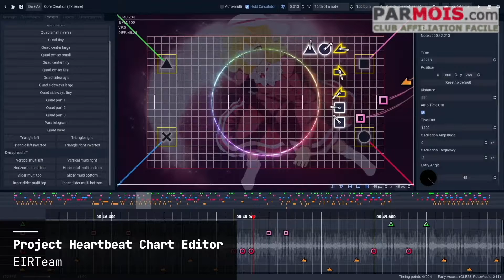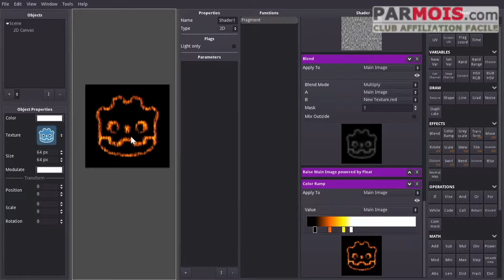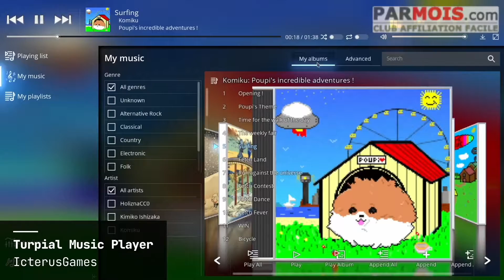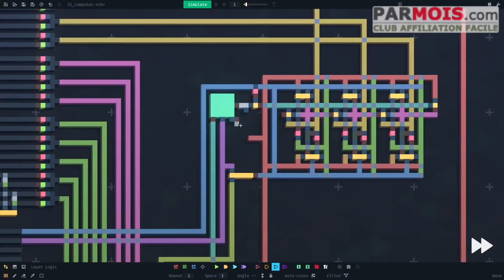Godot Showreels 2022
GODOT SHOWREELS